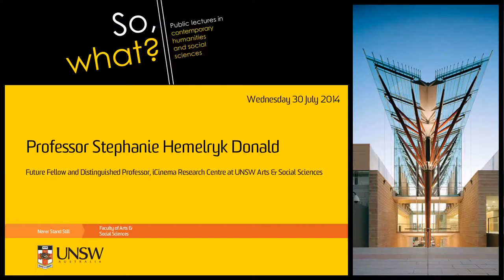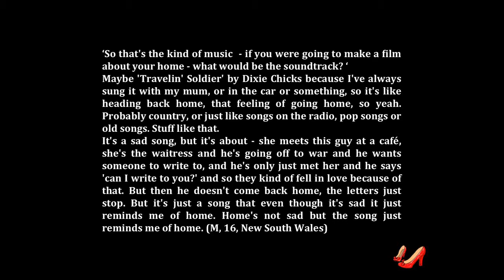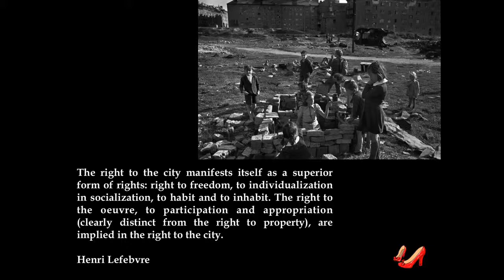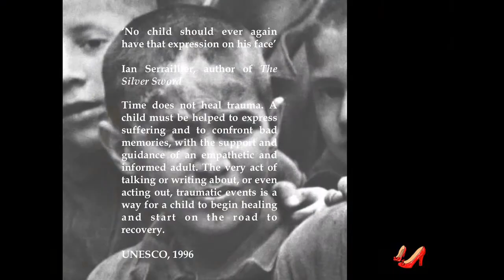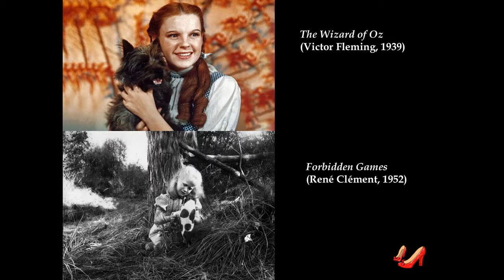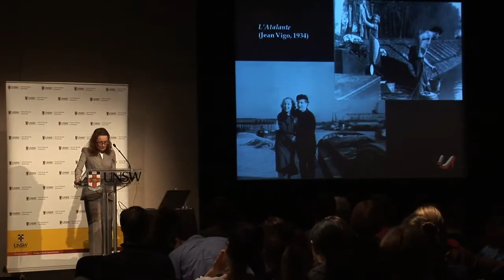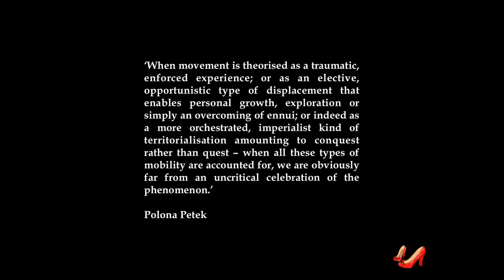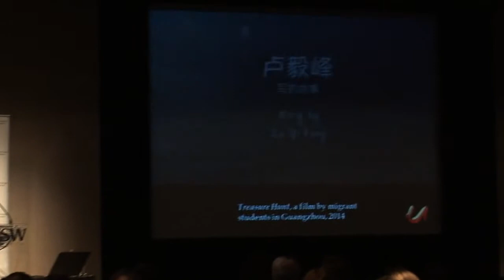Professor Stephanie Hemelryk Donald: There's no place Like home: Child migrants in world cinema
Professor Stephanie Hemelryk Donald: There&apos;s no place Like home: Child migrants in world cinema